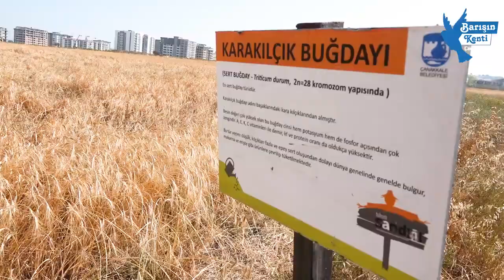GELENEK DEĞİŞMEDİ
Atalık ve yerel tohumların gelecek kuşaklara aktarılmasının yanında bölgedeki tarımsal üretimin atalık tohumlar ile yapılabilmesi amacı ile çalışmalarını sürdüren Çanakkale Belediyesi, kendi üretimi olan atalık tohumlardan elde ettiği buğdayların hasadını gerçekleştirdi.